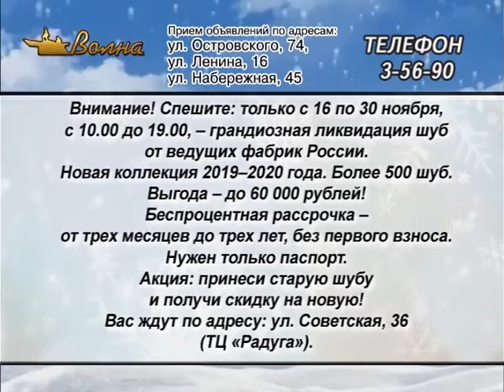«Телегазета», ТРК «Волна-плюс», г. Печора, Ю, 26.11,19